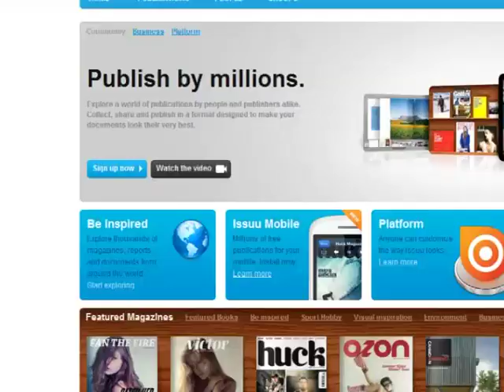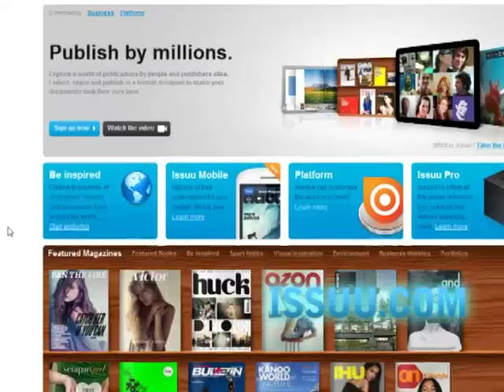issuu.com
เรื่องของการอ่าน แม้ว่าบ้านเราจะยังตามต่างประเทศไม่ทัน แต่ว่าหลายคนก็เริ่มให้ความสนใจกันมากขึ้น ถ้าเป็นเรื่องของโลกไอทีก็ต้องพูดถึง E-book วันนี้มีทางเลือกในการอ่านที่ดี และฟรี มาฝากกันครับ